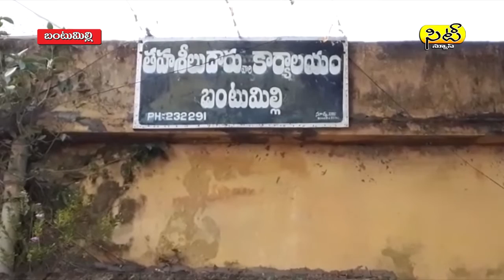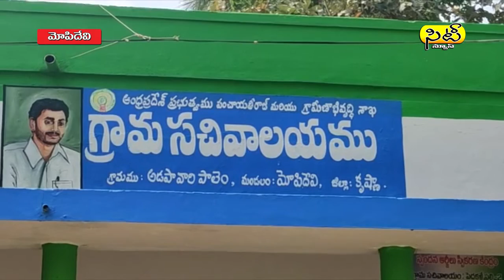14 02 2020 eve news01